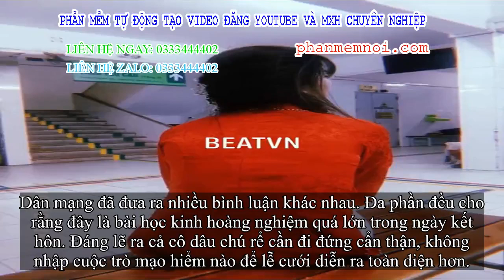✅ Vui sướng quá đà vì lấy được vợ, chú rể gặp gỡ tai họa phải nhập viện trong đêm